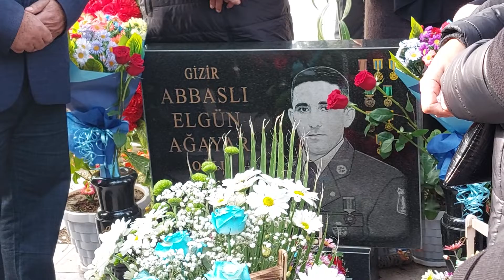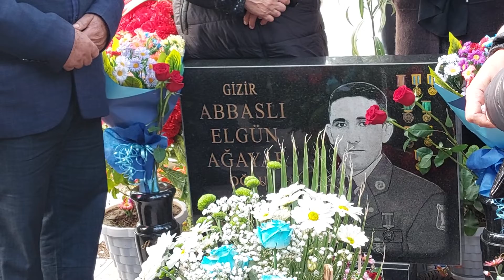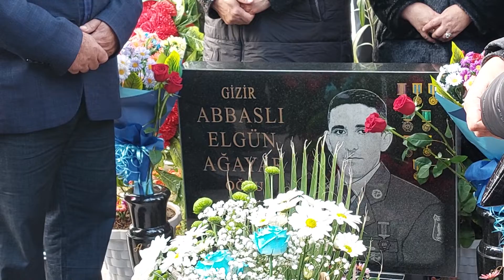Sabaha-inamla.az-Şəhid Elgün Abbaslının ikinci ildönümü-Laçının deputatı-Mahir Abbaszadə